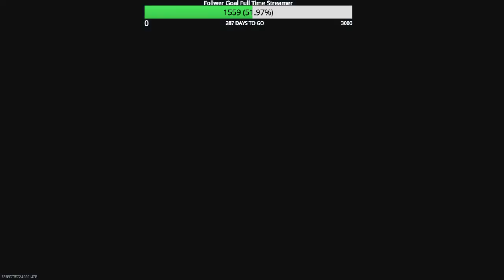Road to Full MW3 Zombie Mastery Episode 152 Lachmann 762 Spinel Husk & MTZ 762 Zircon Scale